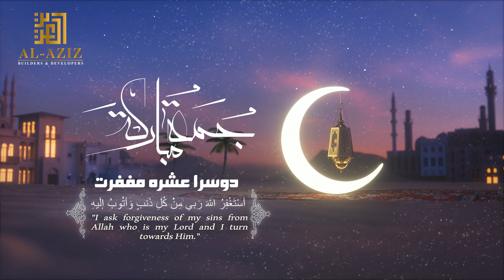𝗝𝘂𝗺𝗺𝗮𝗵 𝗠𝘂𝗯𝗮𝗿𝗮𝗸 | 𝐑𝐀𝐌𝐀𝐃𝐀𝐍 𝐊𝐀𝐑𝐄𝐄𝐌 | 𝗦𝗲𝗰𝗼𝗻𝗱 𝗔𝘀𝗵𝗿𝗮 | Al Aziz Builders & Developers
𝗝𝘂𝗺𝗺𝗮𝗵 𝗠𝘂𝗯𝗮𝗿𝗮𝗸

𝗦𝗲𝗰𝗼𝗻𝗱 𝗔𝘀𝗵𝗿𝗮 - 𝗧𝗵𝗲 𝗗𝗮𝘆𝘀 𝗼𝗳 𝗙𝗼𝗿𝗴𝗶𝘃𝗲𝗻𝗲𝘀𝘀
𝗧𝗵𝗲 𝗱𝘂𝗮 𝘁𝗼 𝗿𝗲𝗰𝗶𝘁𝗲 𝗶𝗻 𝘁𝗵𝗲 𝗦𝗲𝗰𝗼𝗻𝗱 𝗔𝘀𝗵𝗿𝗮 𝗶𝘀:
أسْتَغْفِرُ اللهَ رَبي مِنْ كُلِ ذَنبٍ وَأتُوبُ إلَيهِ
"I ask forgiveness of my sins from Allah who is my Lord and I turn towards Him."